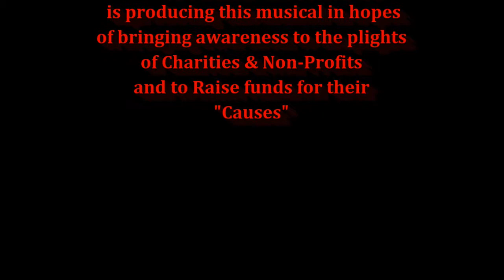ElvisFinale HomeIsWherethe Heart is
The last Train from Memphis has a stable of Extra songs for every entertainer we do, here is an extra for the Elvis finale, if crowd reaction warrants extra Presley tunes